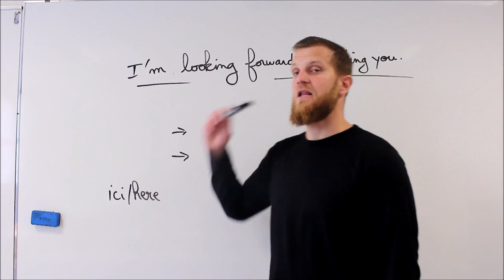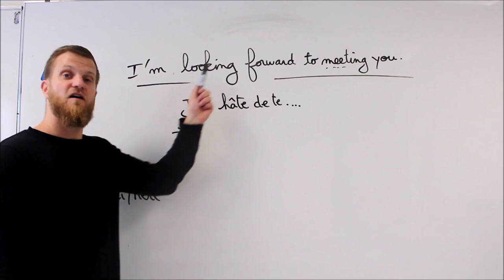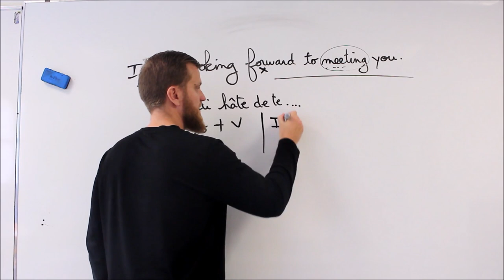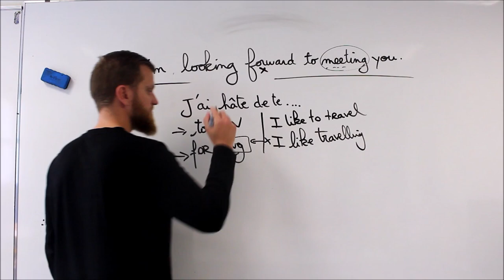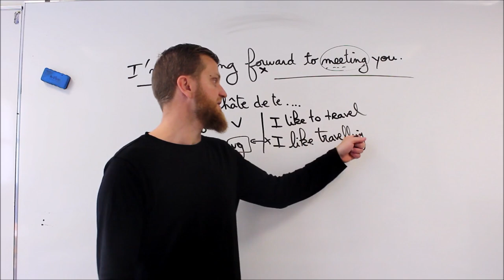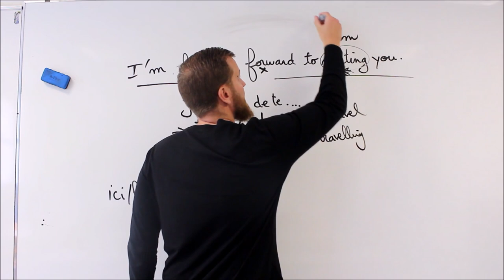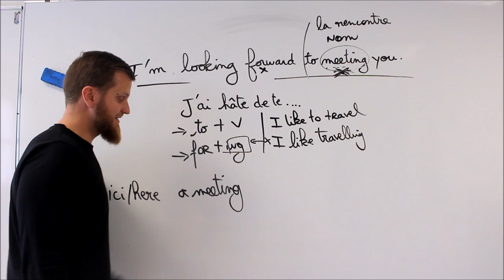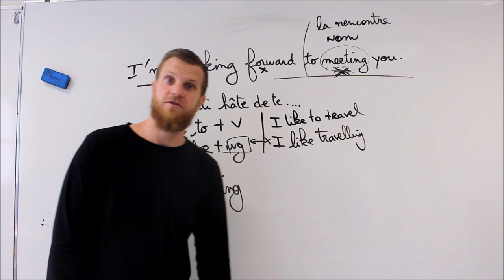Pourquoi "looking forward to seeing ..."?